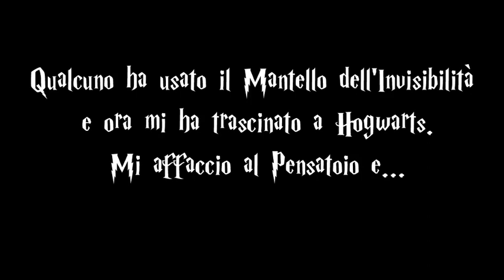🔵 HARRY POTTER Original Suite - Sax Quartet Cover ⚡️ | SOUNDTRAXOPHONE#2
HARRY POTTER Original Suite
Sax Quartet Cover

0:00 Prologue
Tracks:
- 0:04 Intro: "Prologue: Book II and the Escape from the Dursleys" (John Williams)
- 0:43 1. "Diagon Alley and the Gringotts Vault" (John Williams)
- 1:09 2. "Fawkes the Phoenix" (John Williams)
- 1:46 3. "A Window to the Past" (John Williams)
- 2:40 4. "Voldemort" (Patrick Doyle)
- 3:02 5. "Flight of the Order of the Phoenix" (Nicholas Hooper)
- 3:23 6. "Dumbledore's Farewell" (Nicholas Hooper)
- 3:59 7. "The Elder Wand" (Alexandre Desplat)
- 4:13 8. "Voldemort's End" (Alexandre Desplat)
- 4:37 Finale: "Leaving Hogwarts" (John Williams)
4:46 Credits

Soprano, Alto, Tenor & Baritone saxophones: Alessio Matrigiani
Original sax quartet Arrangement by Alessio Matrigiani